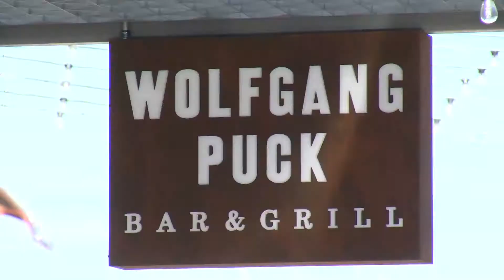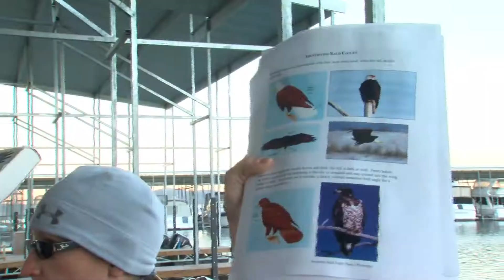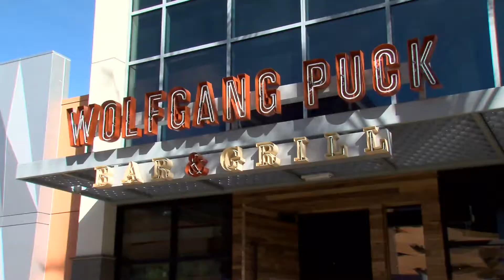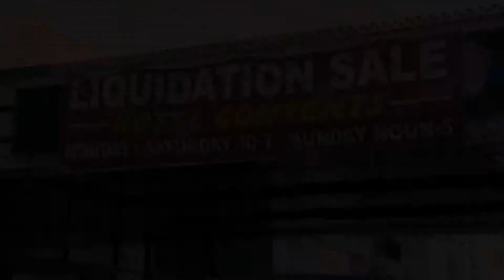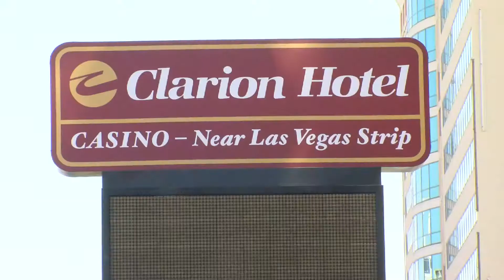ADRIAN'S PHOTOJOURNALIST RESUME 2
Sample Shots, Live Shots & Pkg's